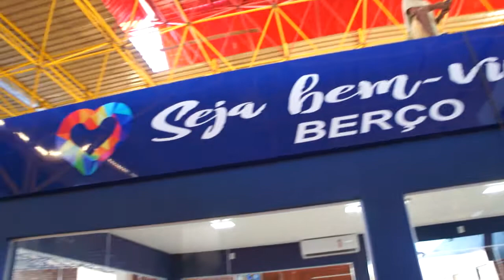Dias antes da entrega do Terminal Rodoviário Reformado em Caxias (MA)